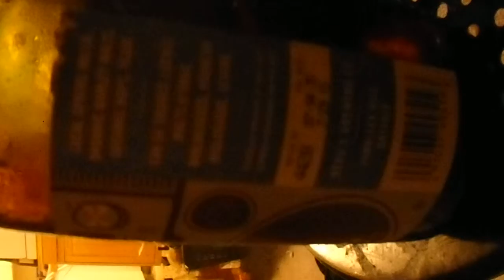Beaus Helles Lager